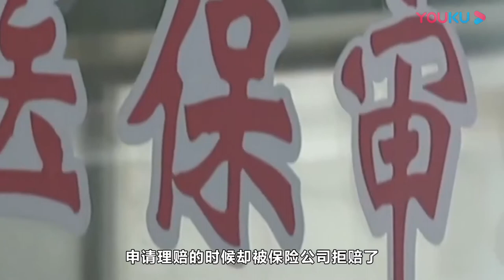病人治疗中去世，保险公司拒赔！法院却这样判